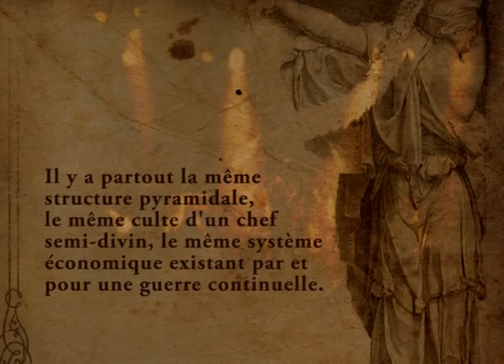Malevolentia - République (teaser)